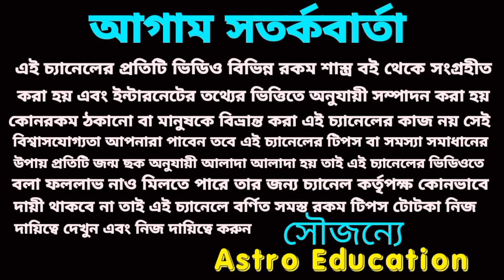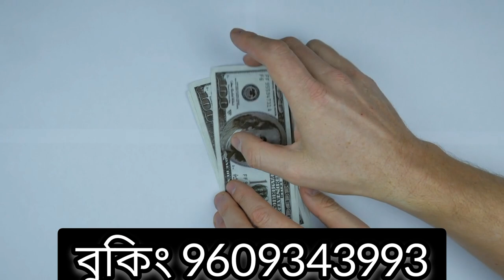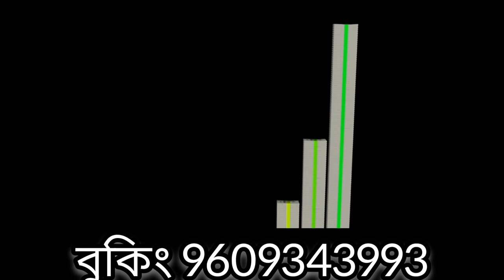27 July 2022 gift for 5 Rashi!